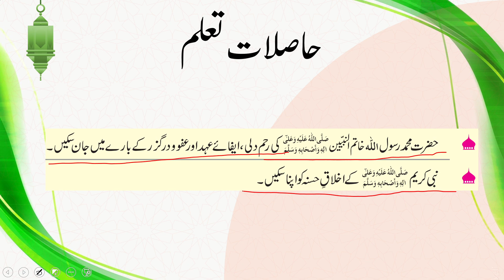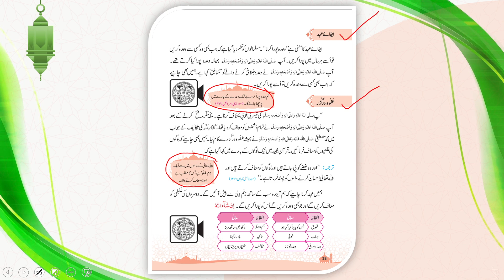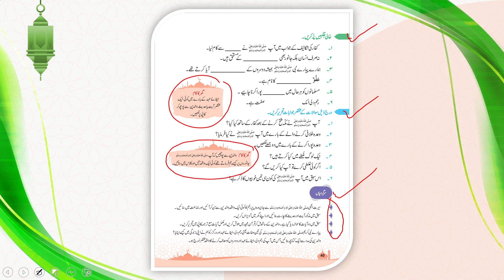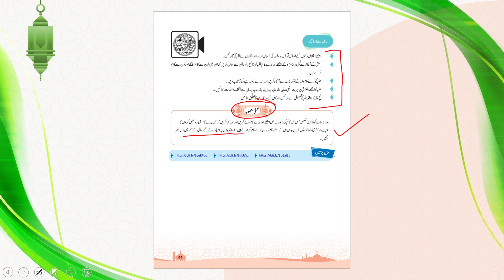Islamiyat Grade 2, Chapter 3.2 Lecture Introduction || SNC 2020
1. PowerPoint Presentation